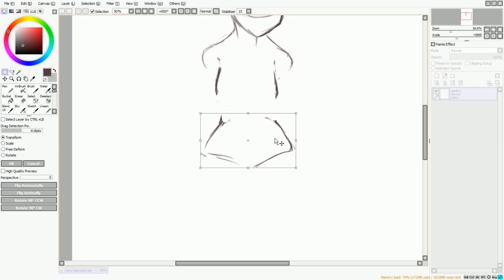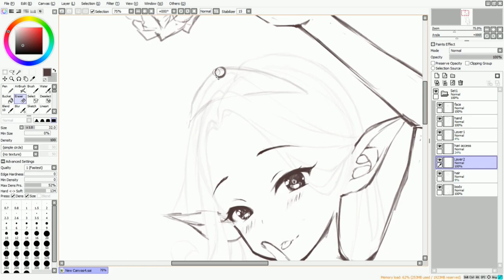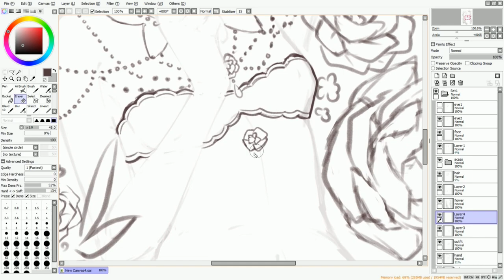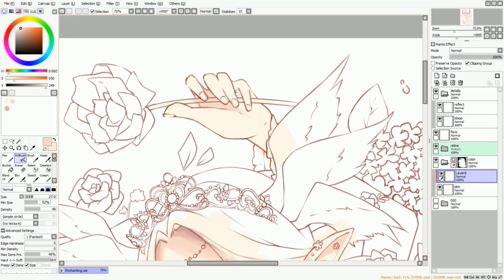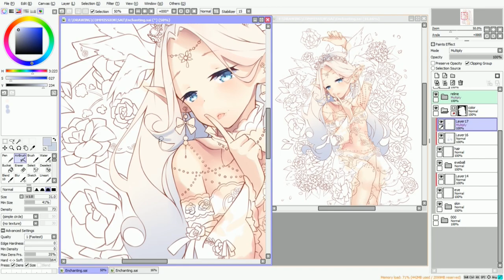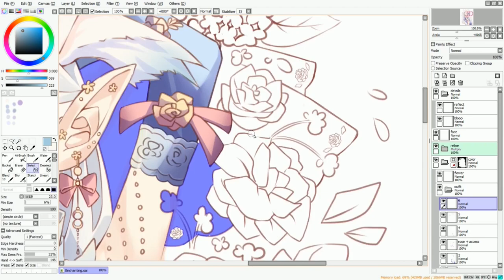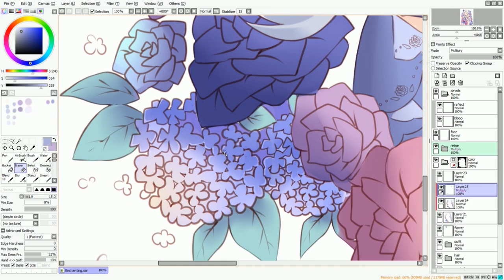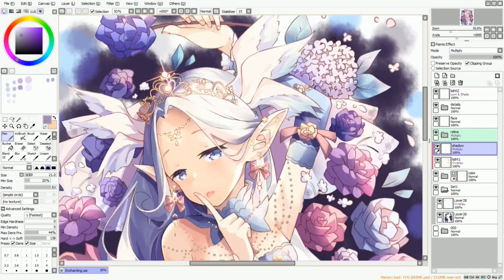Commission "Enchanting" | Paint Tool Sai【SAI - Speedpaint】#23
HiHi~! I am Kuri.

Ah! Sorry, the video is quite long ( ´ ω ` )
I hope you still can enjoy my video, hehe!

.✧.✧. TOOL .✧.✧.
◆ DrawingSoftware: PaintToolSAI + Photoshop CS6
◆ Recording/EditingSoftware: Action Mirillis + Camtasia + CyberLink PowerDirector
◆ Hardware: Wacom Intous Tablet Photo (black small)
◆ Time aprox estimated: 10 hours 23 mins

00:08 【東方ボーカル】 「シャングリラ」 【森羅万象】
05:28 【東方ボーカル】 「MY Heart Rate」 【森羅万象】【Subbed】
09:41 【東方ボーカル】 「ははうさぎ」 【森羅万象】
15:09 【東方ボーカル】 「マヨナカトリップ」 【森羅万象】
19:59 【東方ボーカル】 「signal flare feat.あよ」 【森羅万象】 【Subbed】
24:30 【東方ボーカル】 「ノーレッジパラノイア」 【森羅万象】
28:57 【東方ボーカル】 「極光の旅人」 【森羅万象】
33:01 【東方ボーカル】 「桜風」 【森羅万象】
34:34 【東方ボーカル】 「まっすぐ」 【森羅万象】